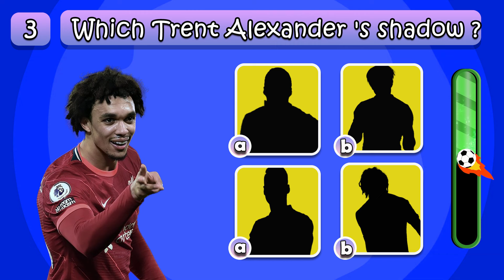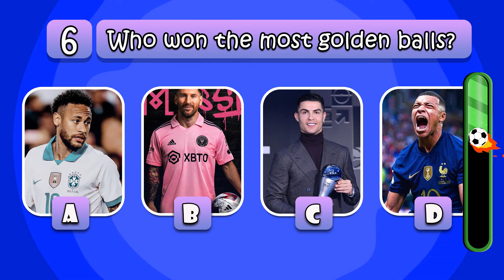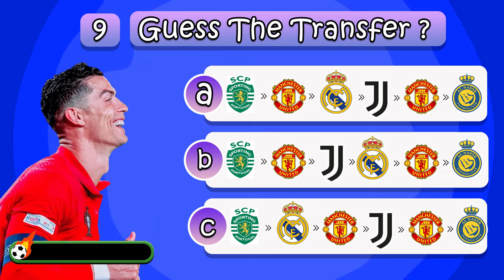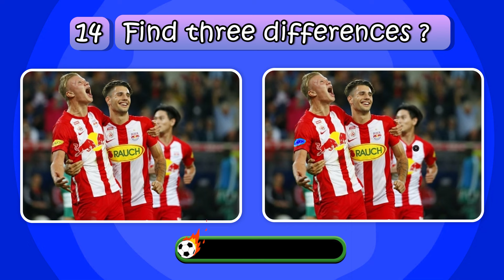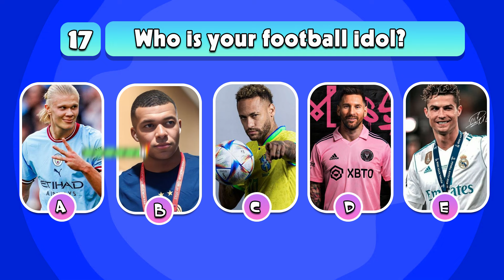Guess the SONG, JERSEY, CLUB, and COUNTRY of football players,Ronaldo, Messi, Neymar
The video for today is:  Guess the SONG, JERSEY, CLUB, and COUNTRY of  football players,Ronaldo, Messi, Neymar